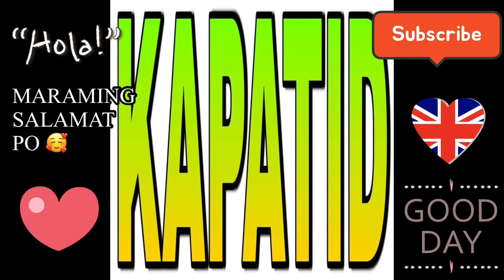ANG GANAP | PINAIYAK AKO NILA | PASAWAY NA SI LUNA